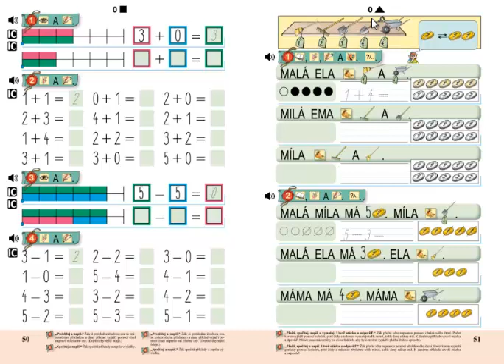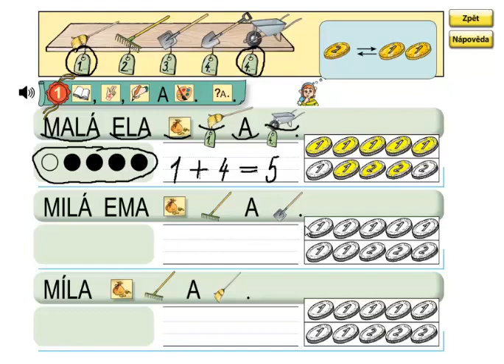Matýskova matematika 1.díl, strana 51, cvičení 1